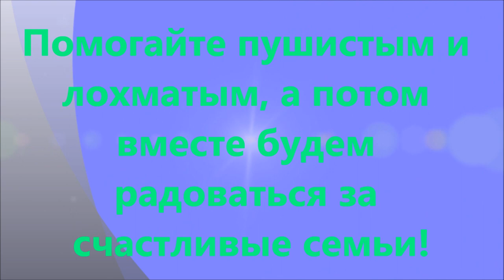Самые счастливые кошки - домашние! The happiest cats are home cats!